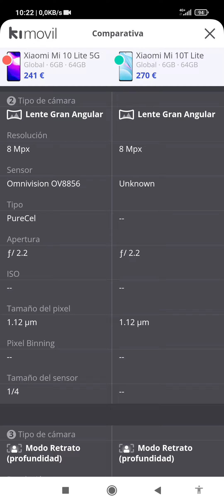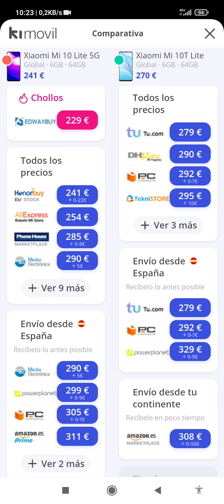XIAOMI MI 10 LITE 5G VS XIAOMI MI 10T LITE POR UNOS 6000 PESOS O 250 EUROS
trigo está comparativa de la página kimovil de estos dos móviles que los podéis compro por unos 6000 pesos o 250 euros, ya que hay muchos suscrictores que me pedisteis terminales que rinden esos precios aquí tenéis dos ir pasando el vídeo o buscarlo en la página como deseéis, en puntuación son parejos pero hay cosas que uno tiene y el oro no y al contrario  ya es cuestión de gustos, aunque uno ponga 270 euros lo puedes comprar con descuento por menos de 6000 pesos. un saludo y suscribirse si queréis jeje